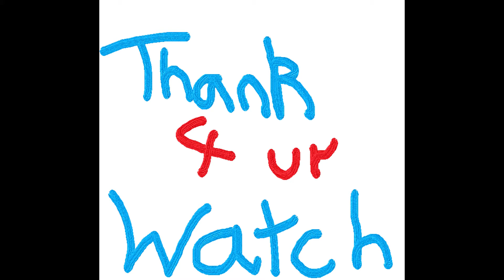Rocket League: Did I save it?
#10 A lil compilation of ranked doubles in rocket league, edited so we look like the best goddamn players on the planet, hope you enjoy!
Also check out the poll after the first clip on whether I got the save or not!